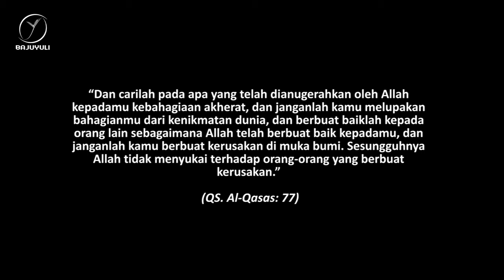Sayangilah Anak Yatim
Banyak anak yatim sekitar kita? sudahkah anda berbagi rezeki dengan mereka?
"fadza likalladzii yadu'ul yatiim, wa layuddu 'ala to'a mil miskiin"
itulah orang (mendustakan hari pembalasan) yang menghardik anak yatim, dan tidak menganjurkan memberi makan orang miskin.
QS. Al Maa'uun: 2-3